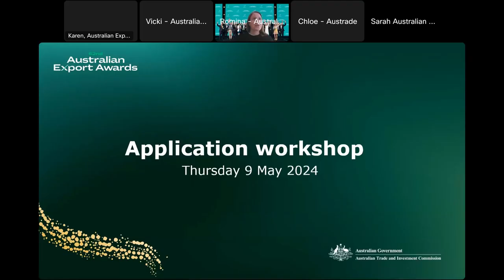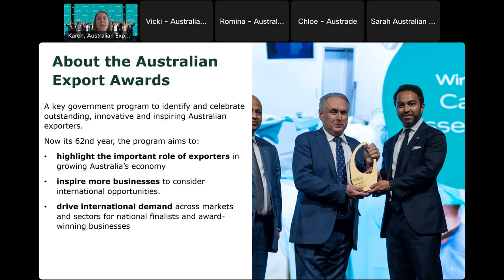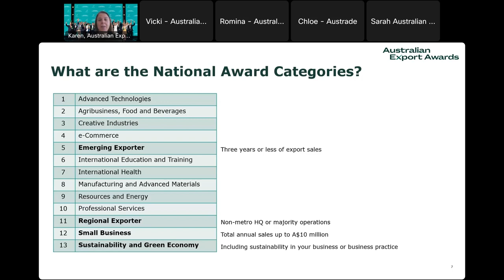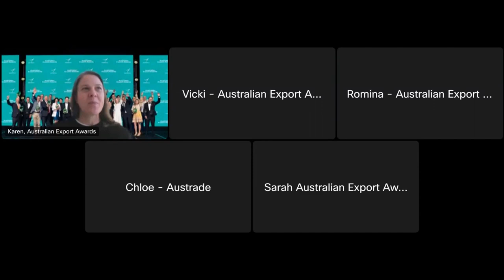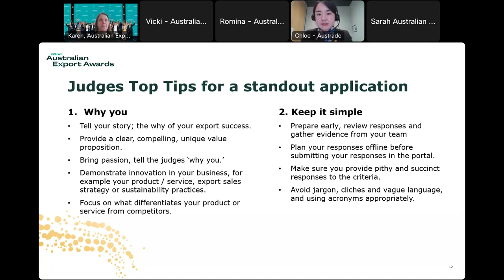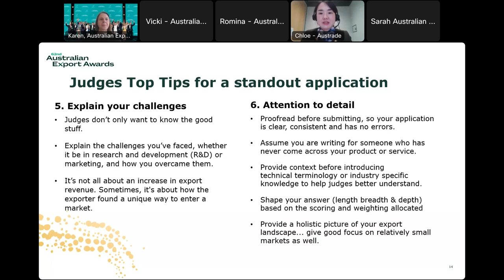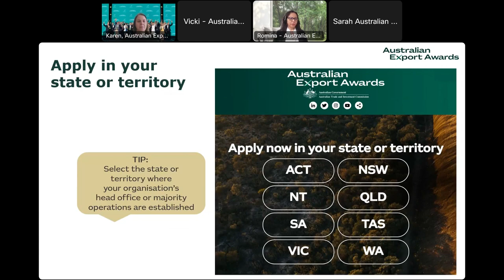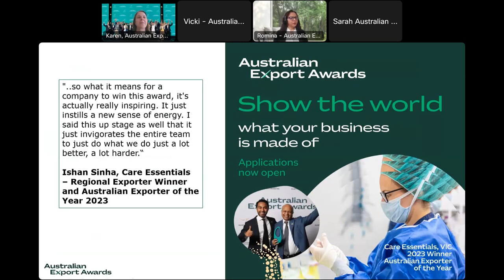Australian Export Awards application workshop – 2024